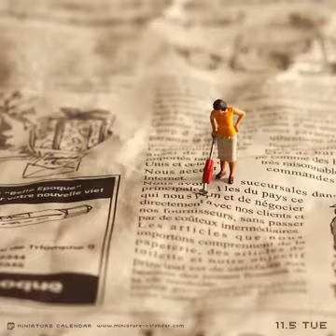Miniature Calendar 2013 - November AvSlagle William